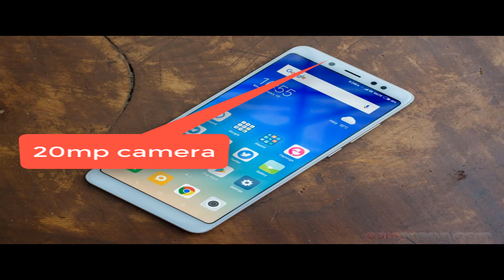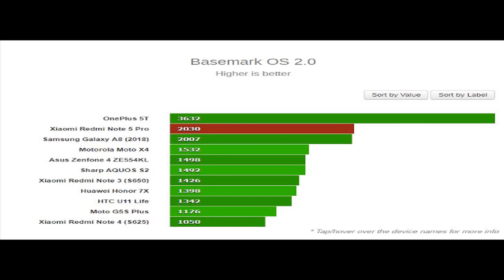xiaomi redmi note 5 pro or redmi note 5 AI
Multitouch Yes
Protection Corning Gorilla Glass (unspecified version)
  - MIUI 9

CPU Octa-core 1.8 GHz Kryo 260

CAMERA Primary Dual: 12 MP (f/2.2, 1.25 µm) + 5 MP (f/2.0, 1.12 µm), phase detection autofocus, LED flash
Video 1080p@30fps
Secondary 20 MP (f/2.2, 1/2.8", 1 µm), LED flash, 1080p
Loudspeaker Yes
3.5mm jack Yes
Browser HTML5
  - Fast battery charging (Quick Charge 2.0)
- DivX/Xvid/MP4/H.265 player
- MP3/WAV/eAAC+/FLAC player
- Photo/video editor
- Document viewer
MISC Colors Black, Champagne Gold, Rose Gold, Lake Blue